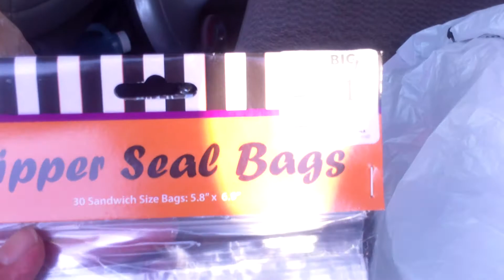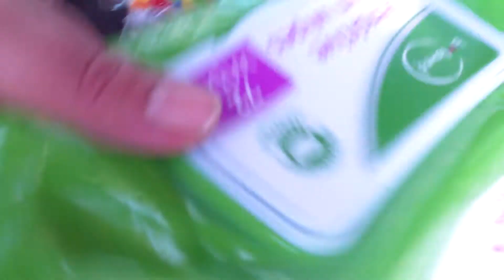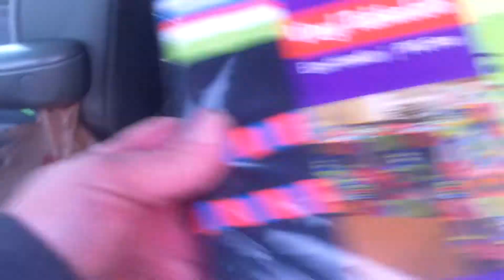A small BIG Lots haul.......